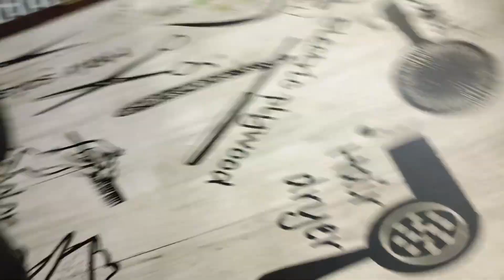Aim Challenge Girlfriend lagayi daw mai💔 | challenges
Aim Challenge Girlfriend lagayi daw mai💔 | Aim challenge | challenge  | vlog

24 hours challenge
challenges
study vlog
elvish yadav vlogsVlog
sourav joshi vlogs
Funny vlogs
daily vlogging